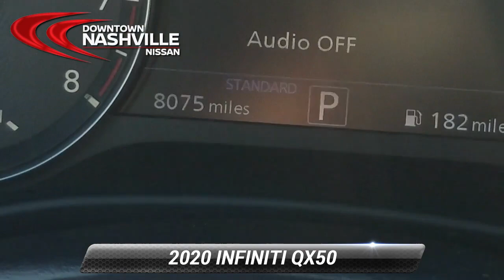Used 2020 INFINITI QX50 ESSENTIAL, Nashville, TN P4132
CERTIFIED BY CARFAX- NO ACCIDENTS AND ONE OWNER, NAVIGATION, BLUETOOTH HANDS-FREE CALLING, REAR VIEW BACK-UP CAMERA, PANORAMIC MOONROOF, BLIND SPOT TECHNOLOGY - NEVER WORRY WHEN CHANGING LANES AGAIN, MP3 / IPOD COMPATIBLE, PUSH BUTTON START, HEATED FRONT SEATS, QX50 ESSENTIAL, 4D Sport Utility, I4, CVT, FWD, Graphite Shadow, Graphite w/Leatherette Seat Trim, ABS brakes, Active Front Lighting System, Black Front Grille Mesh, Black Outside Mirror Caps, Blind Spot Intervention, Body Color Rear Diffuser, Cube Design LED Headlights, Dark Chrome Front Fender Accent, Dark Chrome Front Grille Surround, Dark Chrome Tailgate Finisher, Distance Control Assist, Edition 30 Badge on Lower Right Tailgate, Edition 30 Labeled Illuminated Kick Plates, Edition 30 Package (DISC), Electronic Stability Control, Front dual zone A/C, Graphite Tricot Headliner, Heated door mirrors, Heated Front Bucket Seats, Heated front seats, Illuminated entry, Intelligent Cruise Control, Lane Departure Prevention, Low tire pressure warning, Navigation System, Power Liftgate, Power moonroof, ProASSIST Package (Edition 30) (DISC), Remote keyless entry, Traction control, Wheels: 20 Dark Painted (DISC). Odometer is 4750 miles below market average! Priced below KBB Fair Purchase Price! 23/29 City/Highway MPG*br*2020 INFINITI QX50 ESSENTIAL Graphite Shadow FWD I4 CVT*br**br**br*Prices do not include additional fees and costs of closing, including government fees and taxes, any finance charges, any dealer documentation fees, reconditioning, any dealer installed accessories, any emissions testing fees or other fees. May exclude certification fee. All prices, specifications and availability subject to change without notice. All prices with approved credit. Though we make every effort to ensure pricing is accurate and up to date, we are not responsible for pricing errors. Contact dealer for most current information.*br**br*Save Money & Enjoy Your Dealership Experience.

[RLVID:3541:b5e92dd4a74c4dc3:4f5edf785fbf9eb1:1]